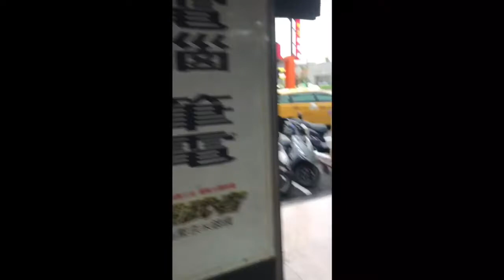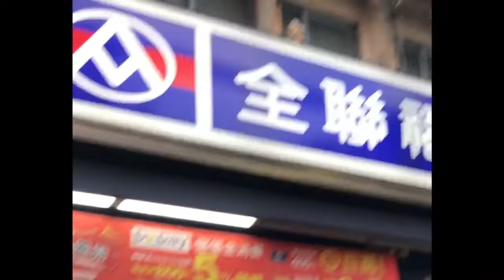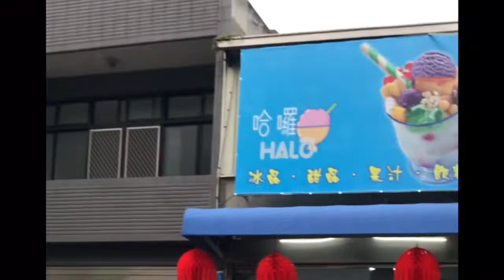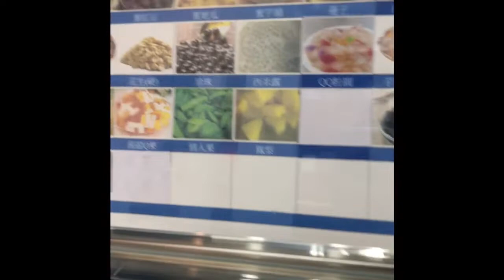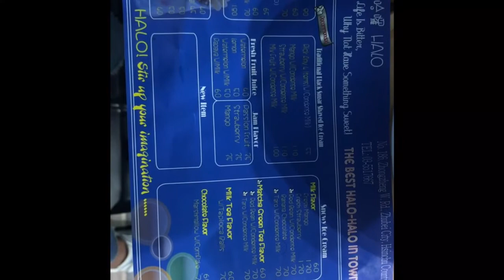HALO-HALO IN ZHUBEI TAIWAN |MUKBANG😋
thank you and godbless guys :)